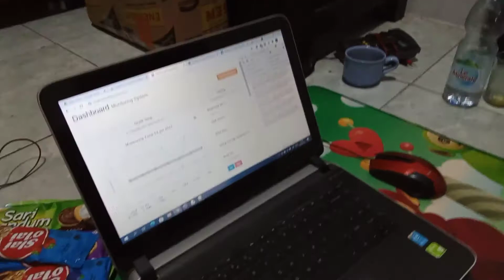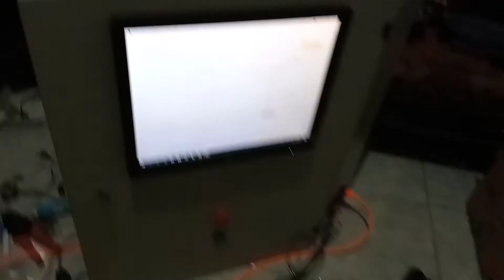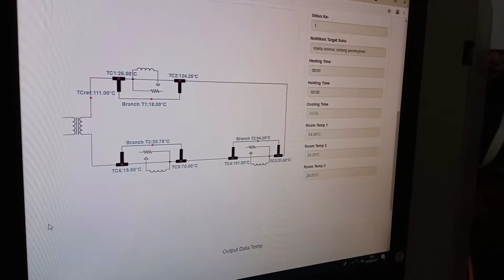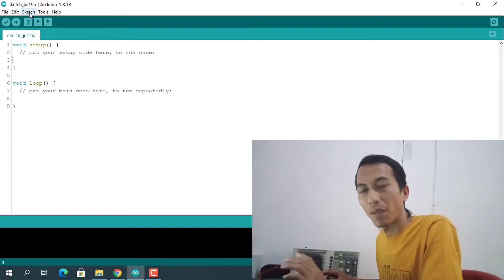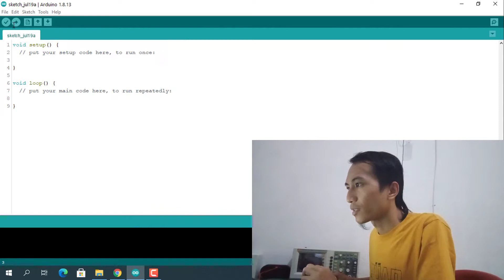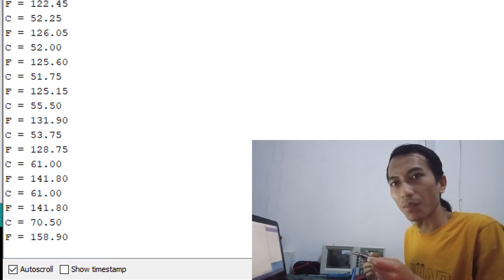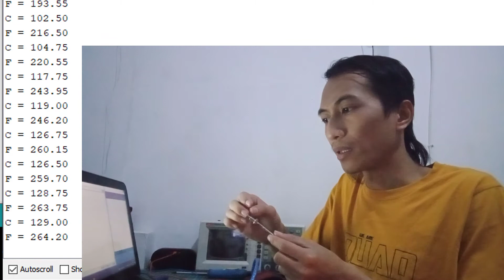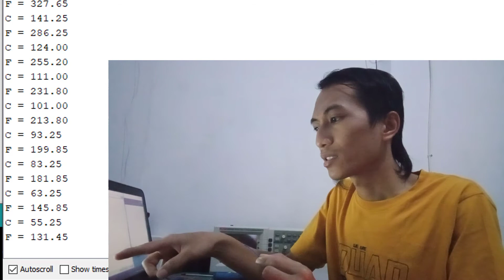CARA MENGGUNAKAN THERMOCOUPLE TYPE K DAN MAX6675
Berikut tips penggunaan Sensor Thermocouple dan Max6675 yang disarankan untuk project temen-temen.